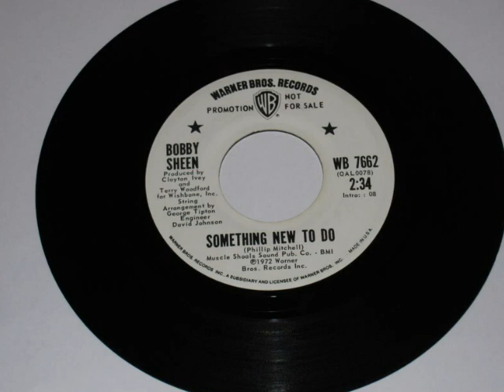Bobby Sheen-Something New To Do Demo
Bobby Sheen-Something New To Do (Demo Copy)